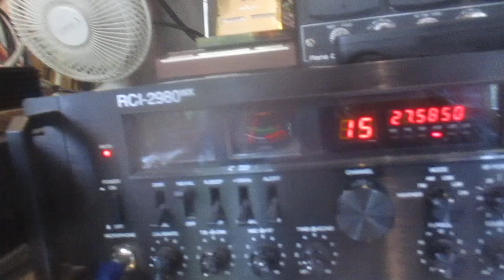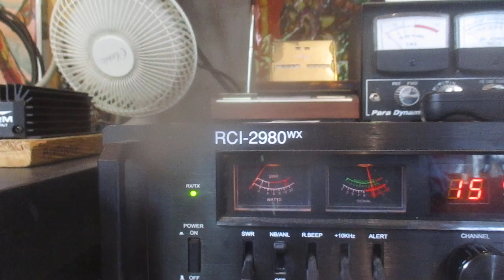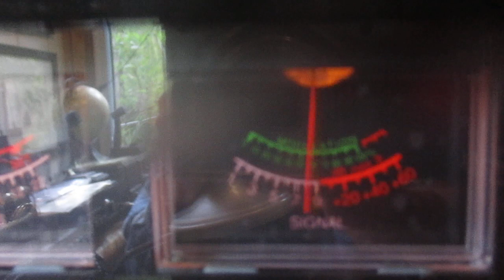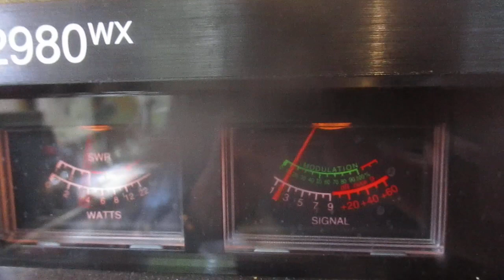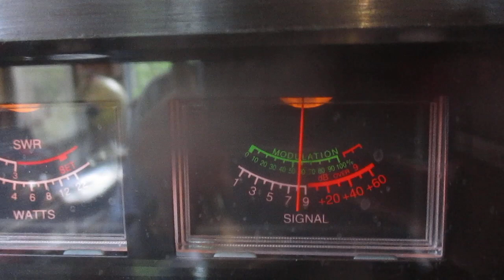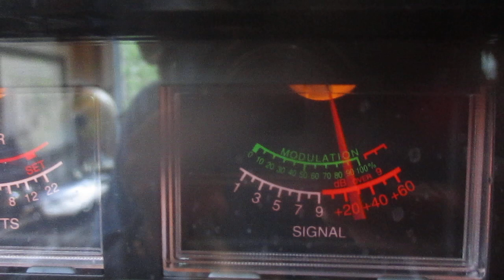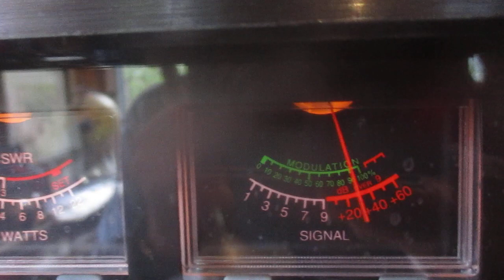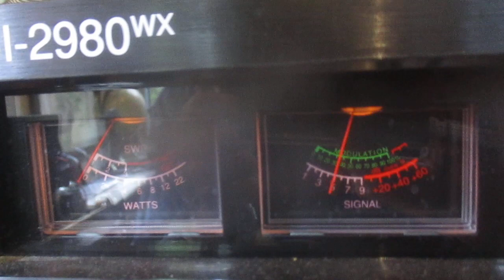Scandinavian skip 47 AT 124 Denmark contact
Working station 47 AT 124  Palle in Denmark